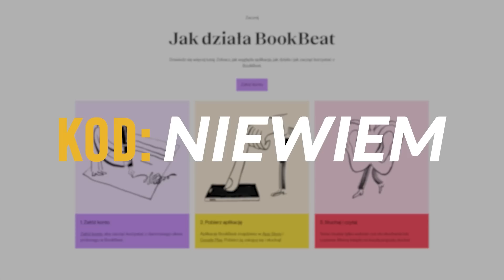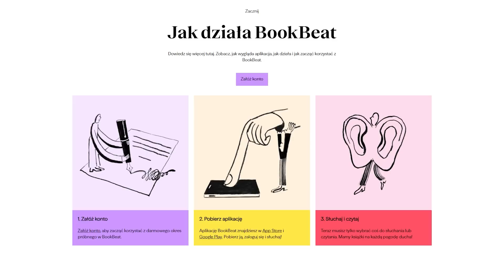Dlaczego miłość Wokulskiego była skazana na niepowodzenie? Analiza Lalki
Przetestuj BookBeat przez 30 dni za darmo z kodem: NIEWIEM